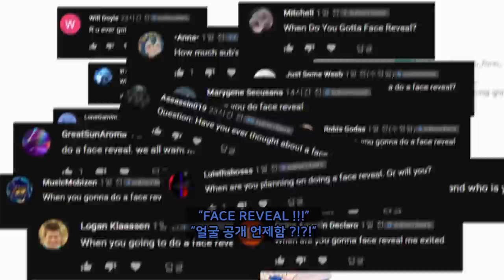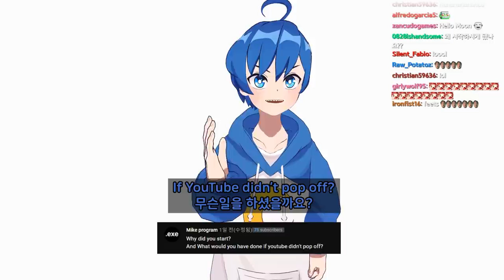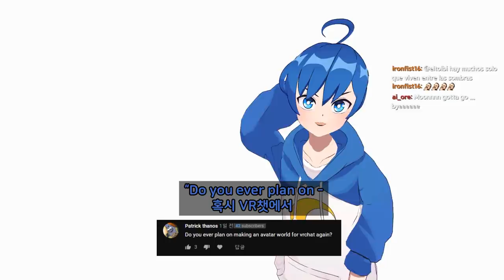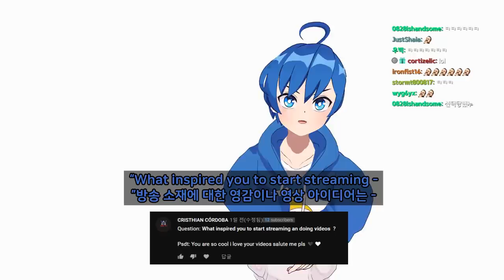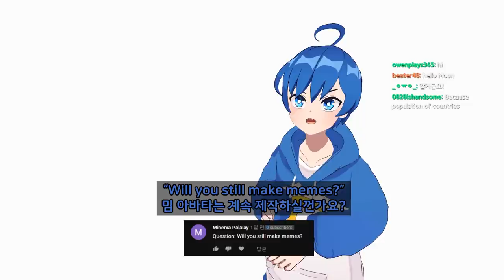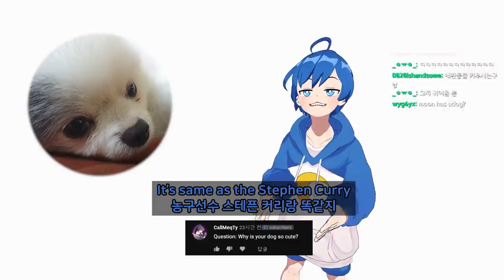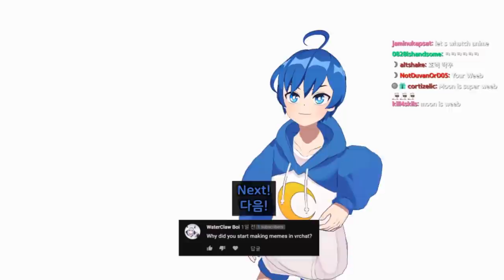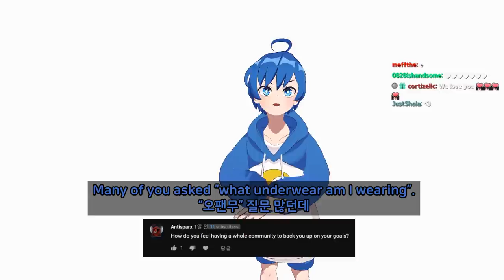Vtuber FACE REVEAL?!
editor : czlas